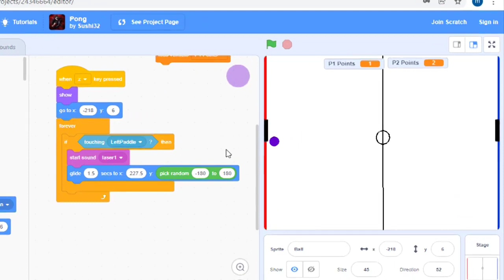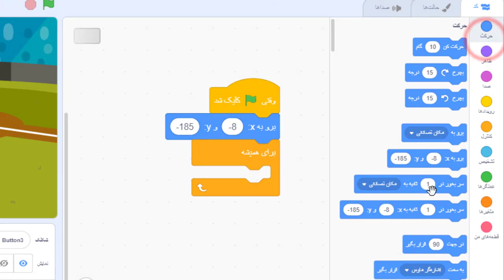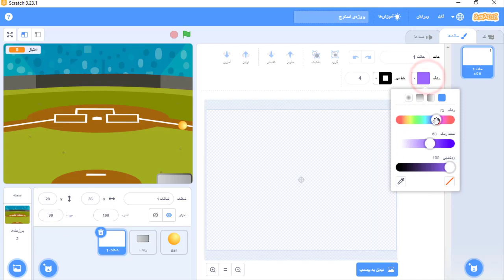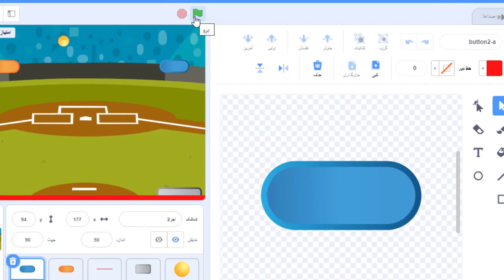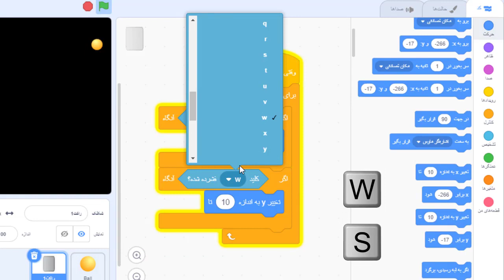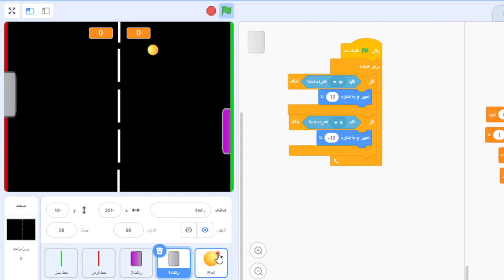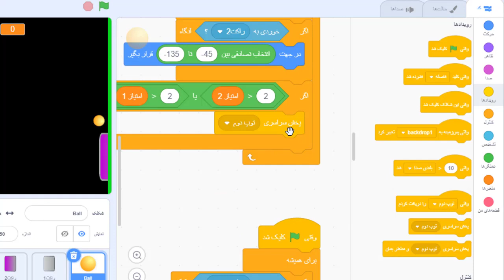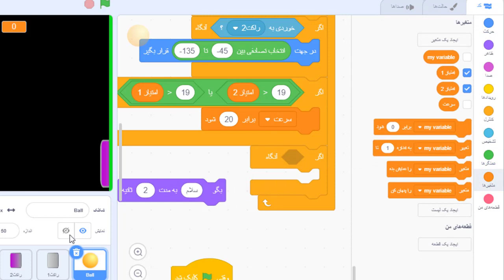سبک های بازی سازی در اسکرچ - جلسه دوم - بازی های راکتی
در ادامه بررسی سبک های بازی سازی با اسکرچ تو این جلسه میخوایم بازی های سبک راکتی یا پینگ پونگی رو یاد بگیریم
بازی های زیادی تو سبک راکتی ساخته شده که همه باهاشون بازی کردیم
ابتدای این جلسه چند بازی راکتی که توی اسکرچ ساخته شده رو با هم بررسی میکنیم و بعدش شروع میکنیم به کد نویسی یک بازی ایرهاکی و سعی میکنیم منطق برنامه نویسی این بازی ها رو بهتر درک کنیم
این جلسه رو ببینید و حتما تمرینش رو هم انجام بدید

هدف ایران استیم آموزش مهارت های عصر دیجیتال (قرن کامپیوترها ) به کودکان و نوجوانان عزیز فارسی زبان است
استیم یک رویکرد نوین آموزشی است که از 5 بخش اصلی دانش ، تکنولوژی ، مهندسی ، هنر و ریاضیات و با کلی زیر مجموعه تشکیل شده است و مهمترین ویژگی این رویکرد آموزشی کاربردی بودن آن آموزش در دنیای واقعی و زندگی انسان است
به عبارت دیگر به کودکان ونوجوان آموزشی داده نمیشود مگر اینکه اول کاربرد آن آموزش را درک کنند و بعد آنرا یاد بگیرند

مجموعه ایران استیم قصد دارد متناسب رویکرد آموزشی استیم و همچنین نیازهای قرن 21 یعنی عصر کامپیوترها ، در زمینه های دانش ، تکنولوژی ، مهندسی ، هنر و ریاضیات فیلم های آموزشی کاربردی  تهیه و منتشر کند

اما نکته مهم اینه که برای تمامی این آموزش ها میخوایم از نرم افزارها و سایت های بلاک بیس ( شبیه اسکرچ ) استفاده کنیم که اکثرشون رایگان هستن و برای آموزش کودکان ونوجوانان دنیا متناسب مهارت های عصر دیجیتال یا قرن 21 ساخته شدن که با توجه به علاقه کودکان ونوجوان امروز به موبایل ها و کامپیوتر ها ، میتونن بسیار کاربردی و مفید باشن

برای حمایت از ادامه تولید محتواهای آموزشی در ایران استیم ممنون میشم که کانال یوتیوب ما رو سابسکرایب کنید و ویدیو ها رو در داخل یوتیوب ببینید